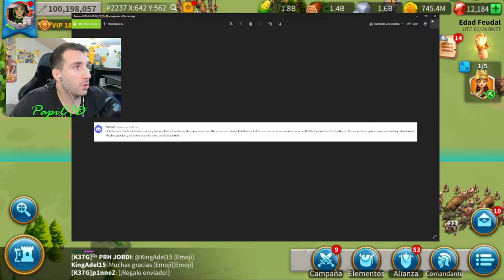🔴GUIA para Novatos🔴 | Tu preguntas yo Respondo #2 | Rise of Kingdoms en Español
Objektivo Suscriptores
66% . 1.33K/2K

Quia para novtatos como comeznar que es mejor para Riseofkingdoms